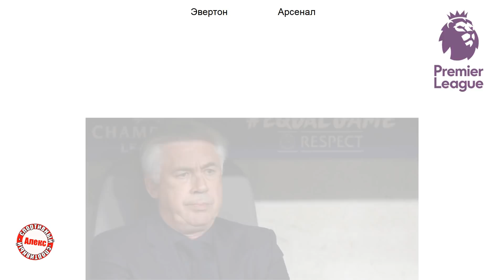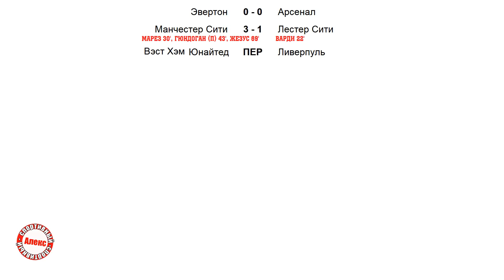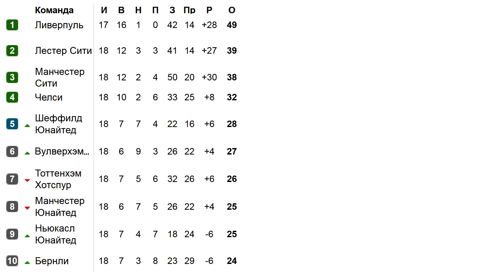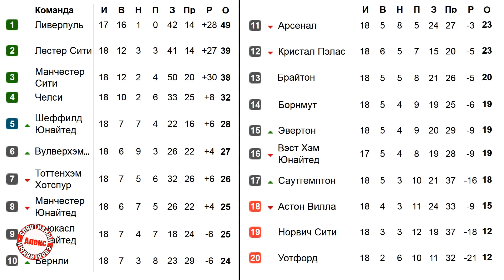Чемпионат Англии по футболу. АПЛ. 18 тур. Результаты, расписание, таблица, бомбардиры.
➞ наша группу ВКОНТАКТЕ - нет.com
➞ Нужна надёжная партнерка? Воспользуйся моей AIR!